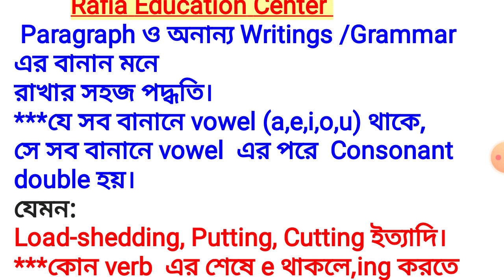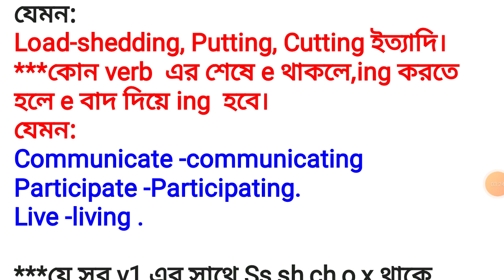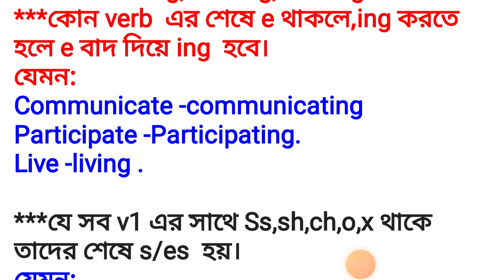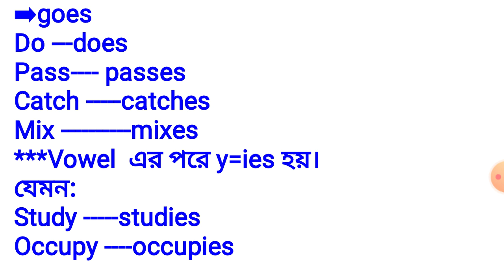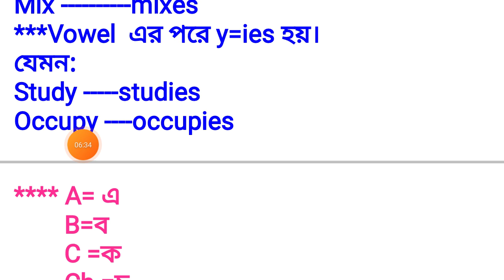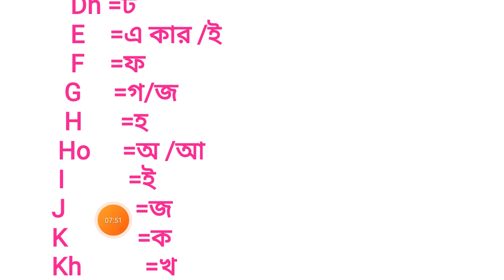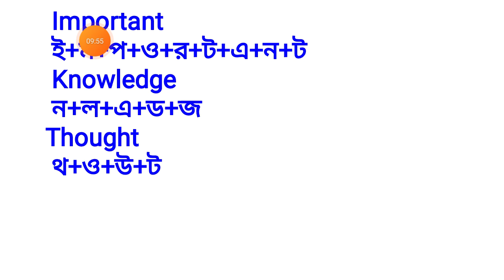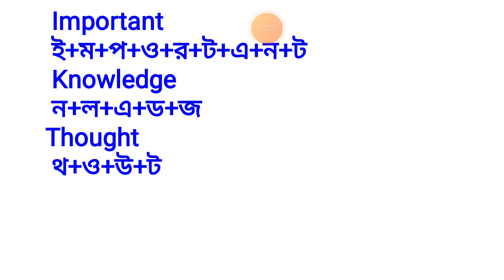English বানান অার ভুল হবেনা🤙।।ইংরেজি বানান শেখার সহজ উপায়।।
ইংরেজি বানান শেখার সহজ উপায়,ইংরেজি উচ্চারণ শেখার সহজ উপায়,নির্ভুল ইংরেজি বানান শেখার কৌশল,ইংরেজি বানান শেখার নিয়ম,ইংরেজি শেখার সহজ উপায় বানান,ইংরেজি রিডিং শেখার সহজ উপায়,english pronunciation rules in bengali,ইংরেজি শেখার সহজ উপায়,ইংরেজি বানান শেখার কৌশল,নির্ভুল ইংরেজি বানান লেখার কৌশল,ইংরেজি বানান শেখার সহজ উপায়,ইংরেজি বানান,ইংরেজি বানান শেখার এবং উচ্চারণ শেখার সহজ উপায়,english pronunciation rules,ইংরেজি রিডিং পড়ার সহজ উপায়,ইংরেজি শেখার সহজ উপায়